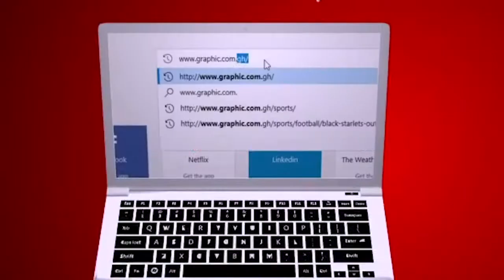Fearful journey by Rev Dr Ebenezer Markwei